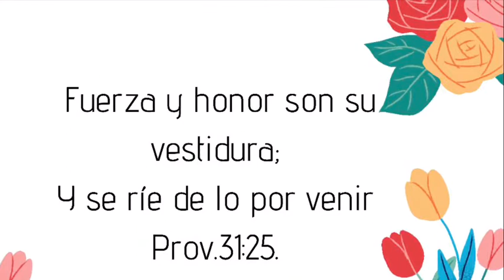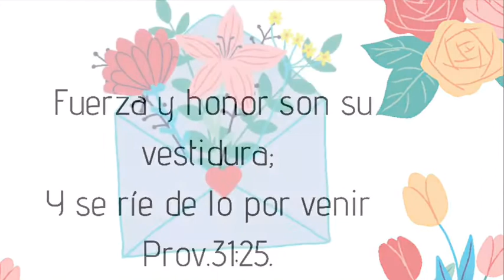Día de Madres- Felicitaciones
Nuestras madres son muy especial en Fuente de Poder les honramos este y todos los días del año. 2020 Mayo 10